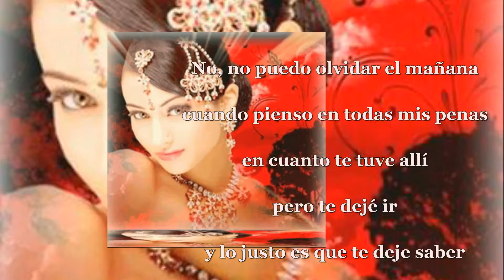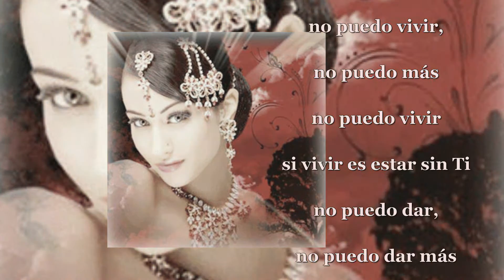I CAN´T LIVE WITHOUT YOU - Saxophone